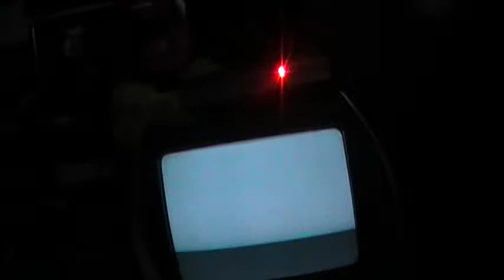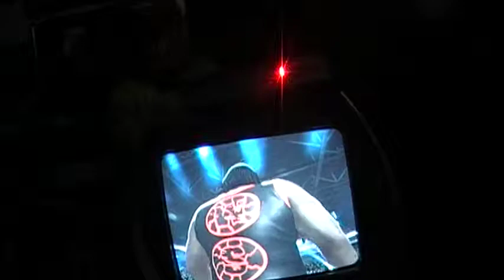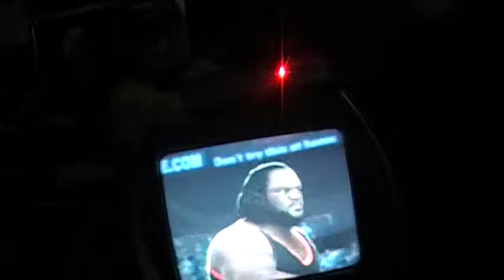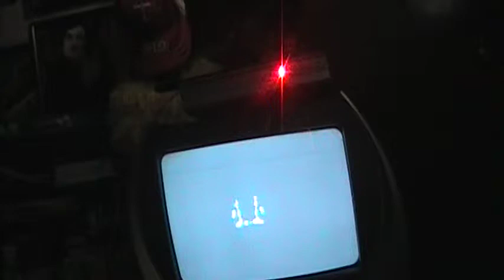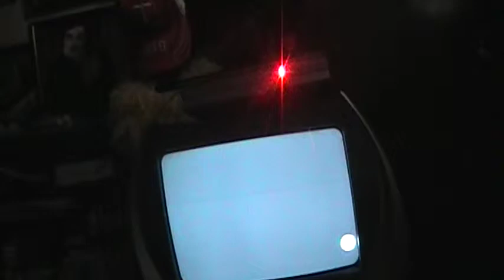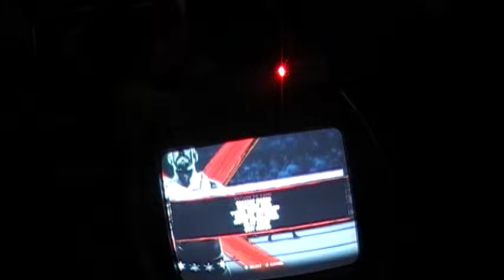The Big Show, Mark Henry & Antonio Cesaro Vs Alberto Del Rio,Chris Jericho & Sin Cara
not real but better than real till end